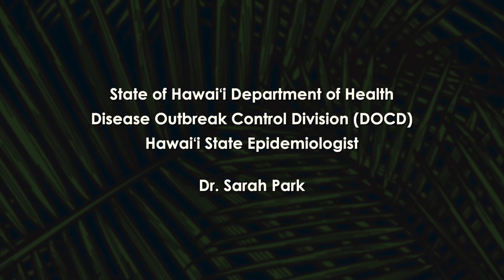Island Focus - Sarah Park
This interview was recorded at the ʻŌlelo Community Media Māpunapuna Studio and features Hawaiʻi State Epidemiologist Dr. Sarah Park.